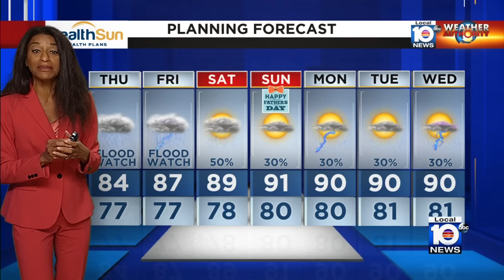Severe weather alert: Here is your Local 10 News evening weather update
A flash flood advisory was issued for parts of Miami-Dade and Broward counties on Wednesday.